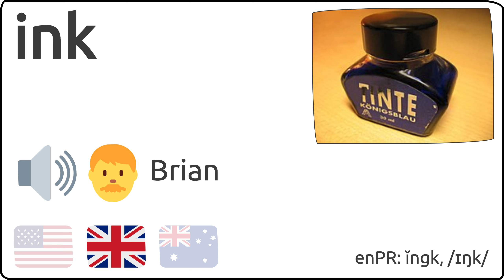Como se pronuncia ink en ingles 🇺🇸 🇬🇧 🇦🇺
Como se dice ink en ingles?
How to pronunce ink in english?